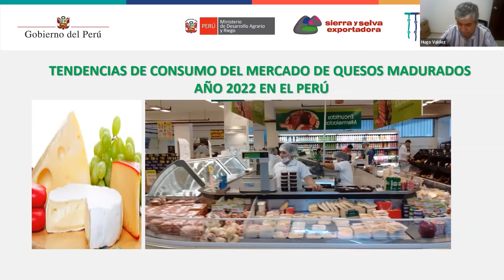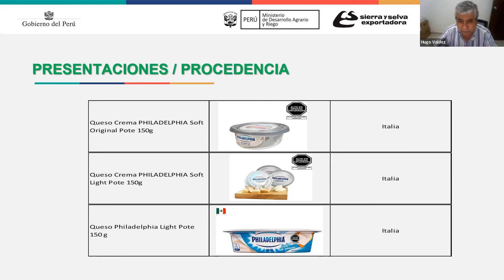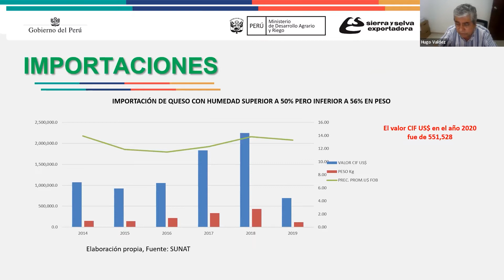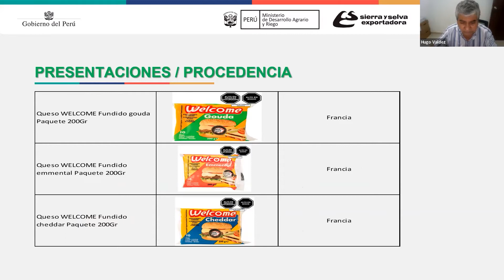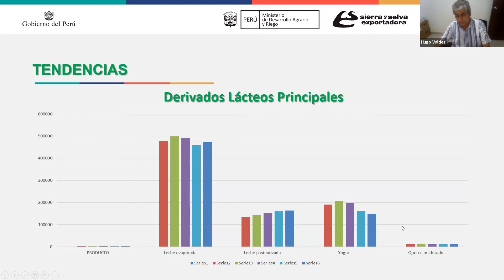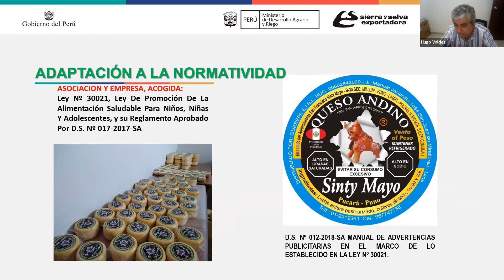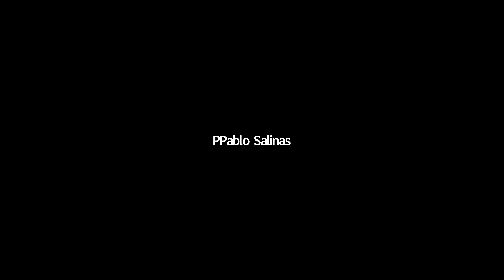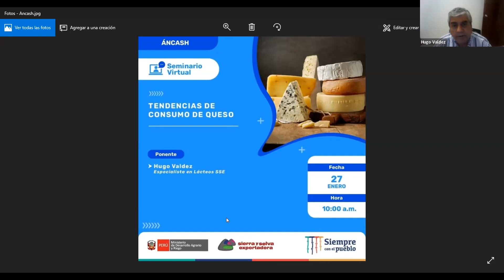TENDENCIAS DE CONSUMO DE QUESO 27/01/2022